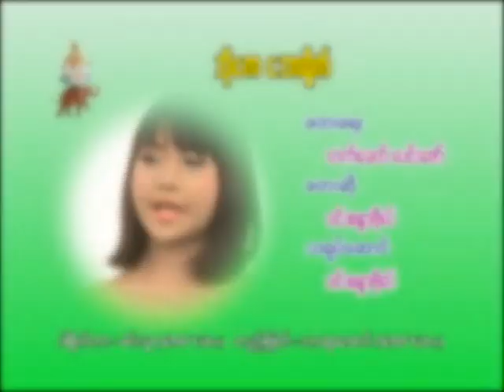၀င္းစႏၵာဗိုလ္ ( အိုေကေအာရိုက္ )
အိုေကေအာရိုက္ ဆိုင္းပြဲၾကည့္ပါဦး
ဆိုင္းမင္းသမီးေလး ၀င္းစႏၵာဗိုလ္
ဒါရိုက္တာ -- ကိုမင္းသူ (KMT)
တည္းျဖတ္ --  သာထူးေအာင္ (KMT)
ရိုက္ကူးေရး -- ရဲ၀င္းေအာင္ (ေ၀လွ်ံ)၊ အငယ္ေလး၊ ကိုကိုေလး